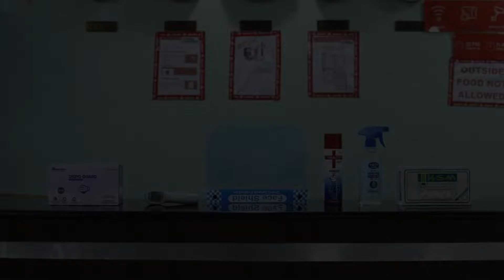Vaccinated Staff- OYO 76452 New Town Residency, Bangalore, India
About Property:
Set in Bangalore, Vaccinated Staff- OYO 76452 New Town Residency offers 3-star accommodation with private balconies. This 3-star hotel offers a 24-hour front desk and room service. The property is 13 km from Indira Gandhi Musical Fountain Park and 13 km from Commercial Street.
The units come with air conditioning, a TV with cable channels, a microwave, a kettle, a bath, a hairdryer and a wardrobe. All units fea...
Property Type: Hotel
Address: X, Reliance Fresh, 1st A Main Road, Sharadhanagar, Yelahanka Satellite Town, Yelahanka Zone, Bangalore, 560160 Bangalore, India
Searching For
1. Vaccinated Staff- OYO 76452 New Town Residency - Bangalore - India
2. Vaccinated Staff- OYO 76452 New Town Residency - Bangalore - India Address
3. Vaccinated Staff- OYO 76452 New Town Residency - Bangalore - India Rooms
4. Vaccinated Staff- OYO 76452 New Town Residency - Bangalore - India Amenities
5. Vaccinated Staff- OYO 76452 New Town Residency - Bangalore - India Offers and Deals
Audio Credit:
Track Title: Reasons To Hope
Artist: Reed Mathis